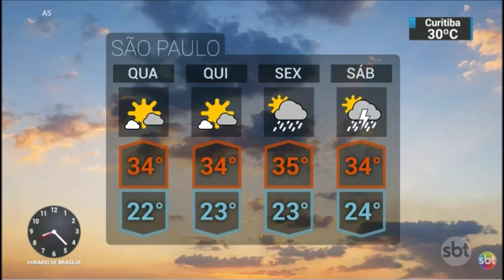SBT Brasil - 29 de Janeiro de 2019 - Melhores Momentos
Confira os melhores momentos do SBT Brasil do dia 29 de Janeiro de 2019, com Carlos Nascimento e Rachel Sheherazade.